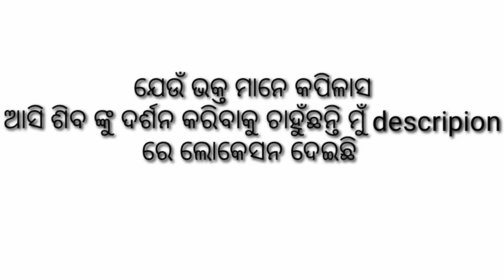KAPILASH TEMPLE କପିଳାସ ମନ୍ଦିର 🙏🙏🙏|| BEHERA EXPRESS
Wel Come To Behera Express

ଜୟ ଜଗନ୍ନାଥ 🙏🙏🙏...

Dill ସେ ଯାଜପୁରିଆ. ❤❤❤❤❤

Thanks
                         For